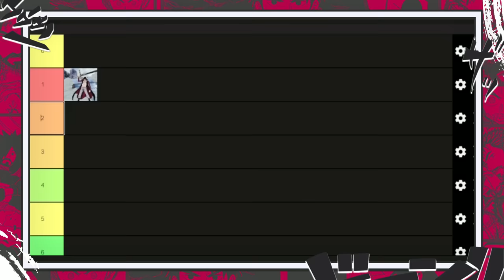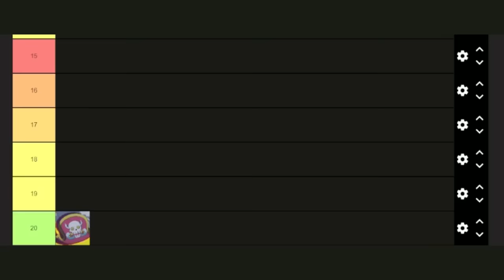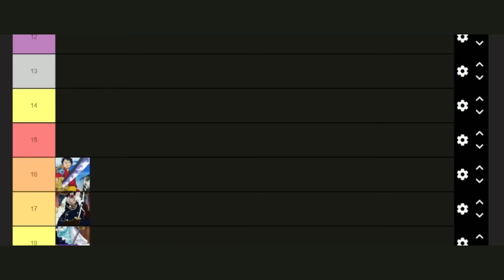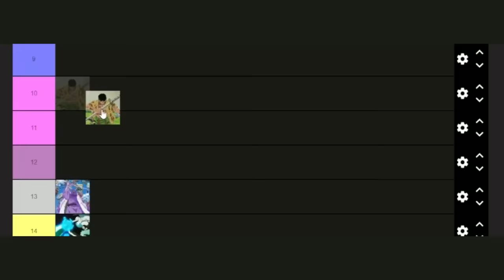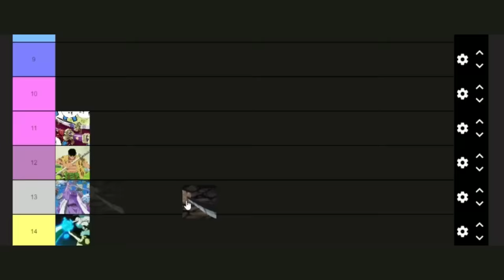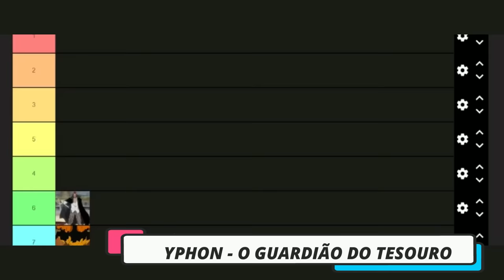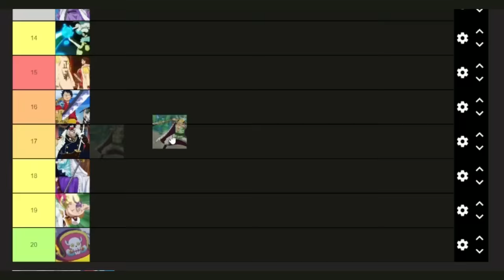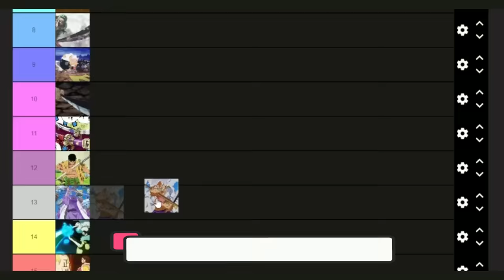TIER LIST DEFINITIVA DAS ARMAS DE ONE PIECE - A ARMA QUE SUPERA YORU DE MIHAWK - ONE PIECE